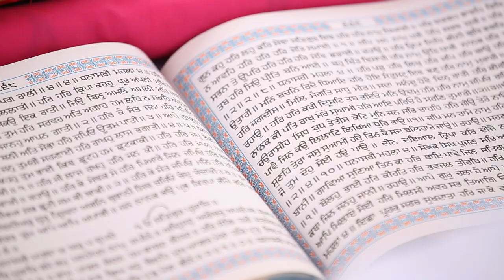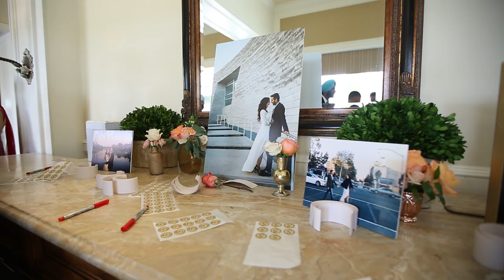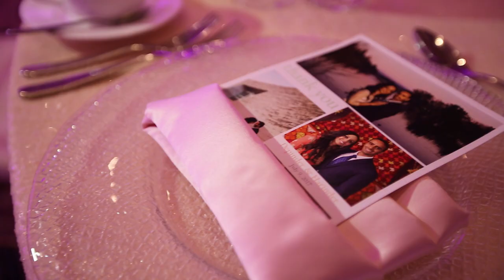Harinder Rai & Depinder Sandhu Cinematic Highlight